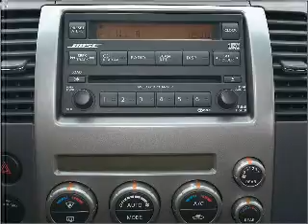2006 Nissan Pathfinder - Industry CA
Year: 2006
Make: Nissan
Model: Pathfinder
Trim: SE
Engine: 4.0 liter 6 cylinder 24 valve
Transmission: 5-Speed Automatic
Color: Gray
Mileage: 73088
Address:
17320 E Gale Ave.